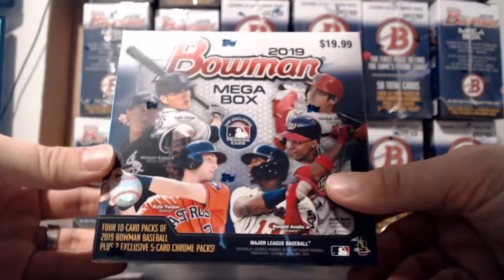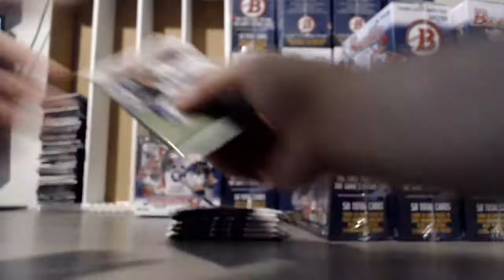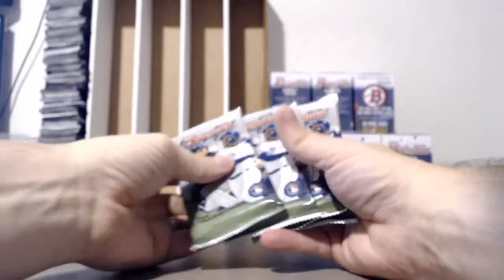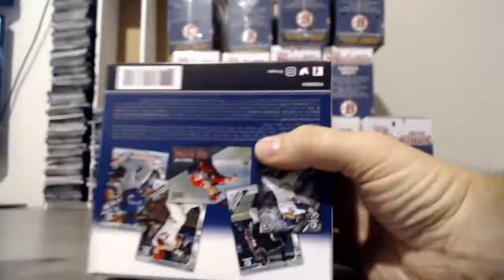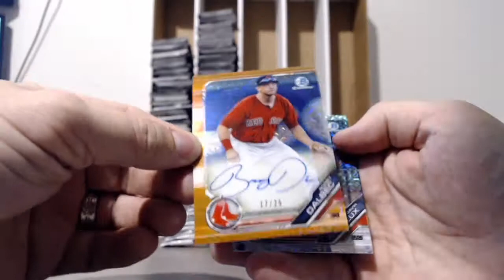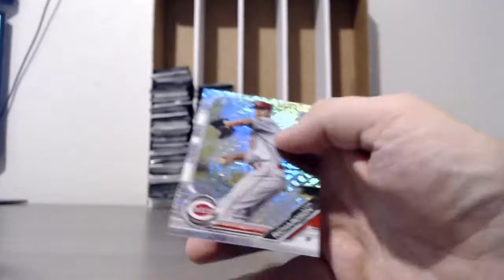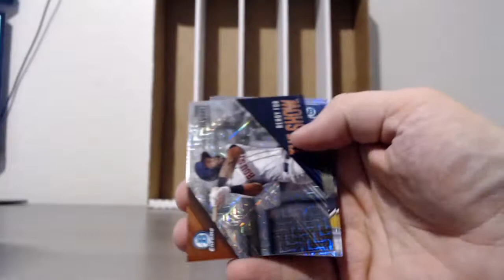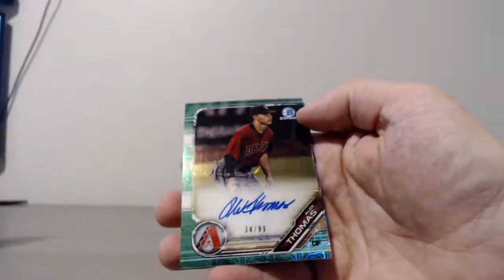100 Mega Box Full Break